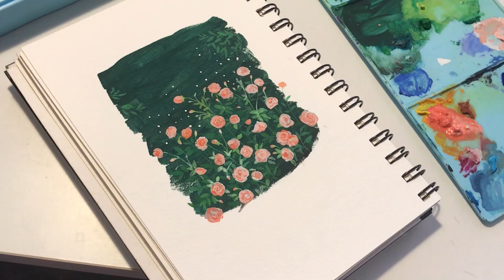Gouache painting | Drawing with me | Gouache study